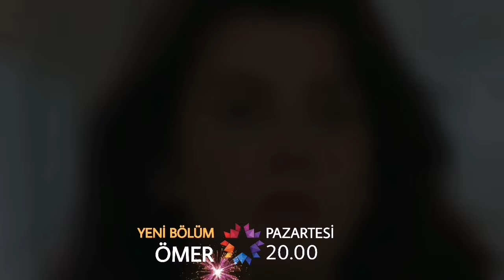Ömer Suzanı Kabul Etti Artık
ömer 49 bolum 2 fragmani

NOT : Bu bir ANALİZ ve TAHMİN videosudur.

Oyuncuları:
Selahattin Paşalı
Gökçe Bahadır
Barış Falay
Merve Dizdar
Zerrin Sümer
Onur Bilge
Serpil Gül
Gülçin Kültür Şahin
Muharrem Türkseven
Gamze Karaduman
Çağla Naz Kargı
Metehan Parıltı
Melike Güner